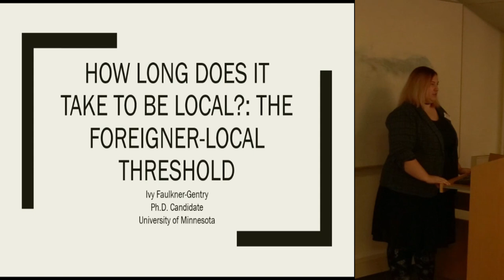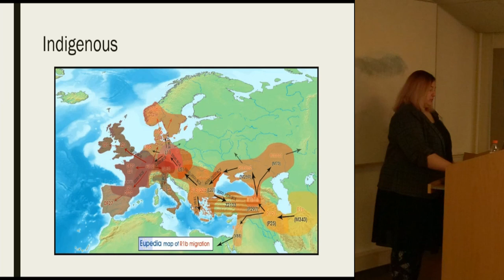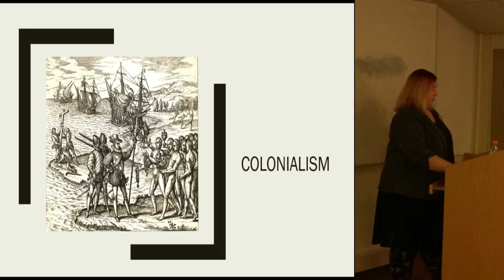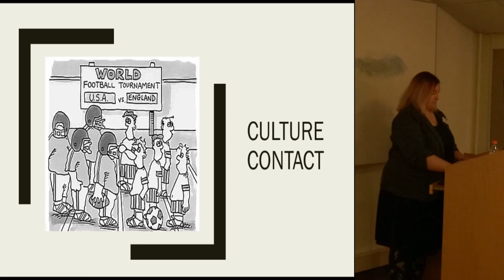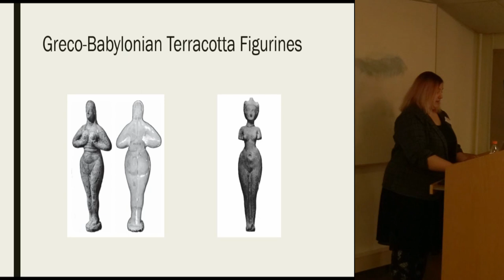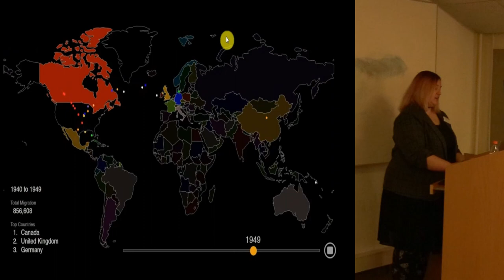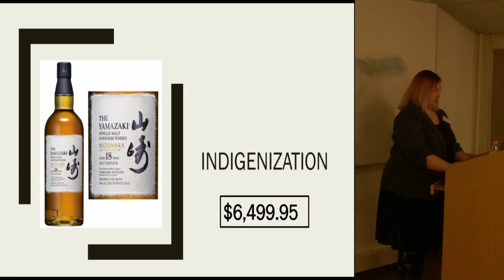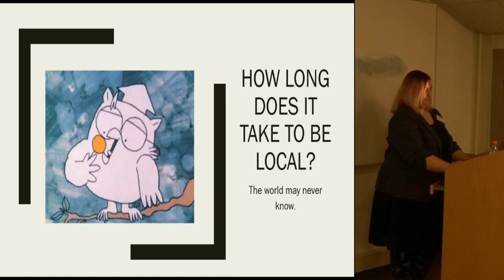How Long Does It Take To Be Local?: the Foreigner-Local Threshold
Prehistoric archaeology often identifies cultural groups based on association with different types of material culture. However, in situations of culture contact, particularly prolonged contact such as in instances of colonization or migration, differentiating between groups can be particularly difficult. Exchange of ideas and goods between people in close geographical proximity can blur or eliminate cultural boundaries in the archaeological record. Furthermore, over time the colonizer and the colonized can create new hybridized material culture. What is the temporal boundary, therefore, between foreigner and native? This paper explores this question by comparing case studies from the New World, Ancient Greece, and Rome. Insights from cultural anthropology, and particularly ethnography, are essential to this discussion. While in pre- or proto-history, it is not possible to ask an individual how they identify themselves, it is in modern contexts. This reveals that identity is a multi-faceted concept and that the field of archaeology still lags behind anthropology in the application of this idea. In many cases, it may not be useful, therefore, to continue to discuss whether an archaeological individual or group is colonizer or colonized, but to acknowledge that they may be both and/or neither simultaneously.

Ivy Faulkner-Gentry (University of Minnesota)